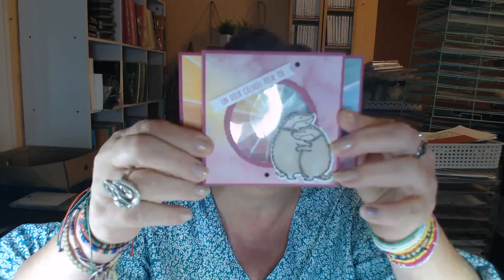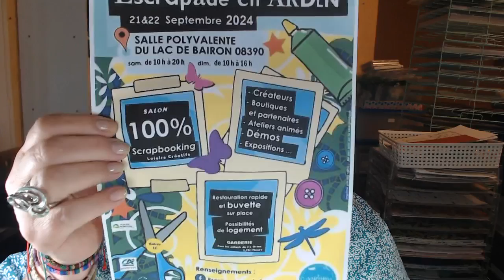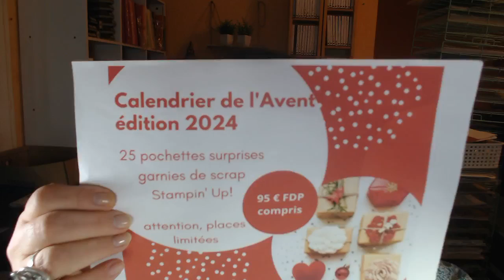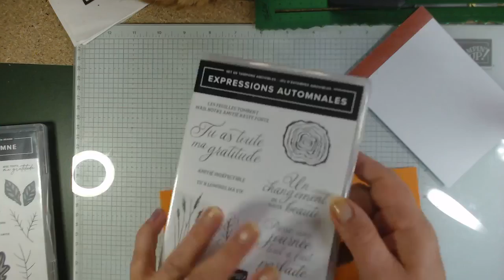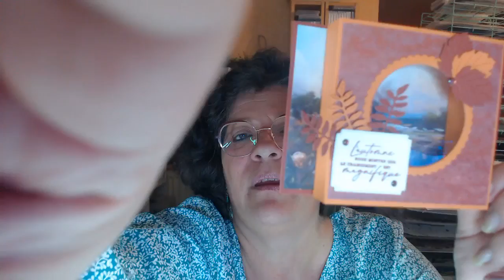TUTO VIDEO SCRAPBOOKING CARTE POP UP A POSER